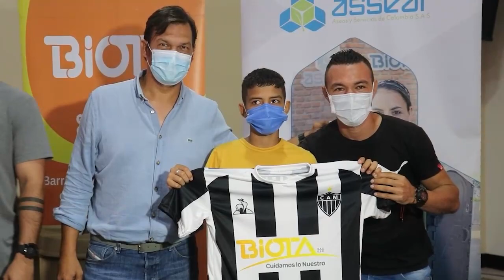Este sabado inicia la tercera copa biota de microfutbol